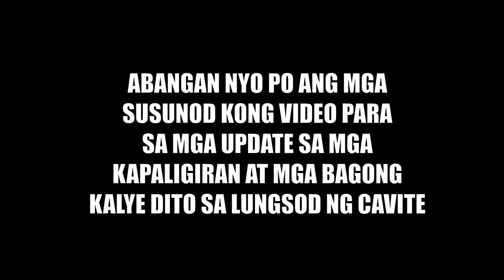MOLINO FLYOVER, gusto mo ng update ?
Hi guys ! Welcome back sa channel ko. Today i share ko sa inyo ang update sa Molino flyover dito sa Cavite. Please don't Forget to SUBSCRIBE to my Channel and Click the Bell Button  so you will be notified every time I Post a new Video and Please don't forget to Like  and Share this Video.